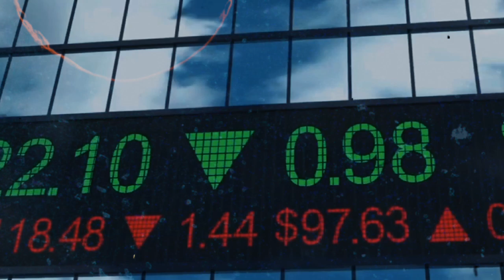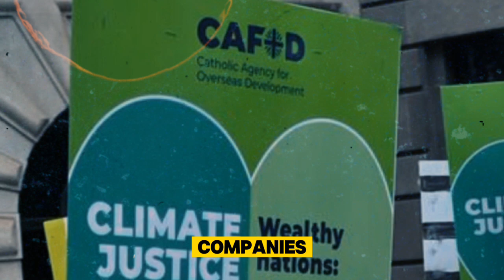WARNING Climate Inaction Could Cost You TRILLIONS!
The climate crisis is no longer a distant threat, it's a harsh reality that's already affecting our planet and our wallets. As the world grapples with rising temperatures, devastating natural disasters, and unpredictable weather patterns, the cost of inaction is becoming increasingly clear. From damaged infrastructure to disrupted supply chains, the economic implications of climate change are staggering.

In fact, if we don't take immediate action, the cost of climate inaction could reach trillions of dollars. In this video, we'll explore the devastating consequences of climate inaction and why it's imperative that we take bold steps to reduce our carbon footprint and transition to a sustainable future. The fate of our planet and our economy depends on it.